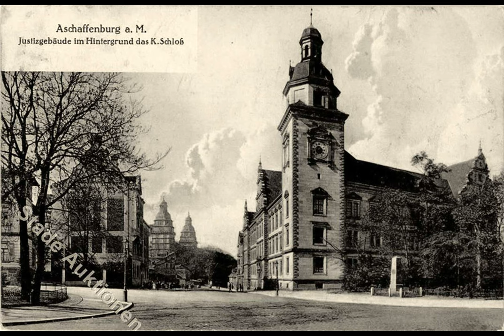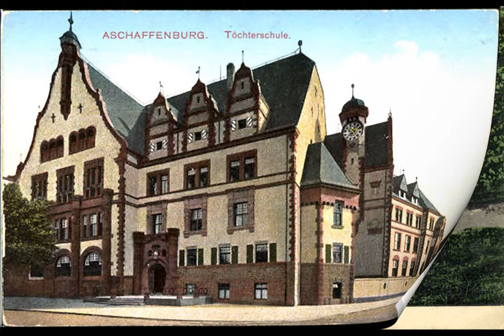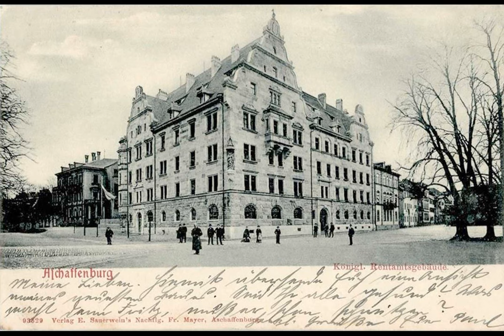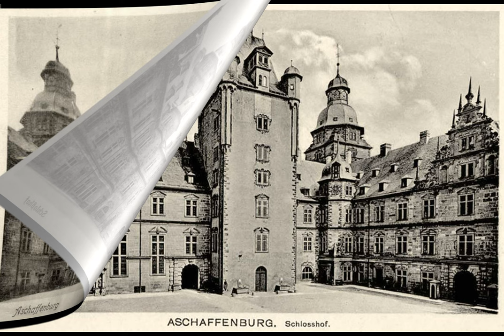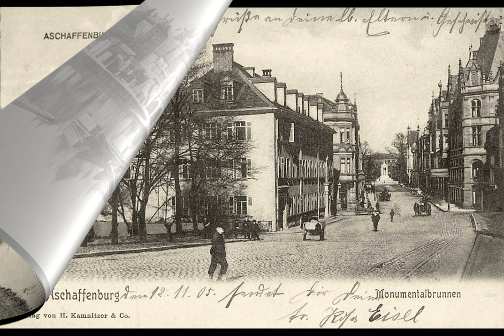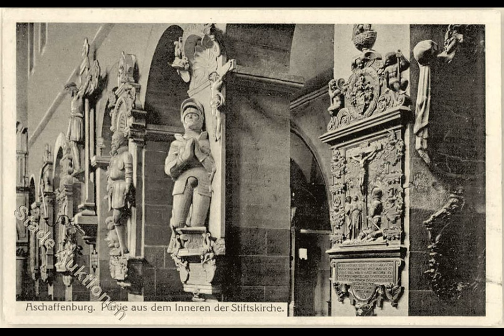Old photos of Aschaffenburg, Bavaria, Germany - Alte Fotos von Aschaffenburg, Bayern, Deutschland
Historical and old photos and pictures of Aschaffenburg, Bavaria, Germany.
Historische und alte Fotos und Bilder von Aschaffenburg, Bayern, Deutschland.